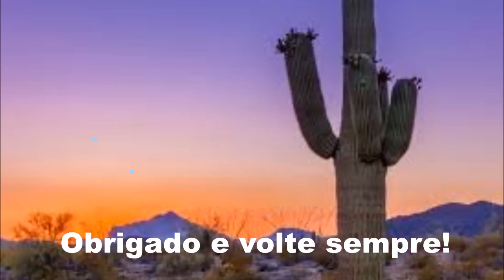Cactos Gigantes - Cardón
Segundo vídeo da série de cactos gigantes, nesse vídeo trago algumas imagens do Cardón Gigante.. espero que gostem, deixem ai seus comentários e compartilhem! Obrigado pela atenção e volte sempre!